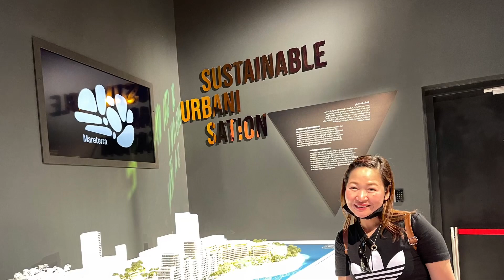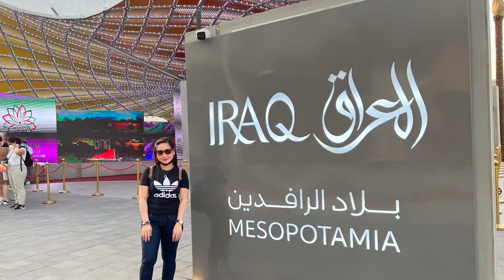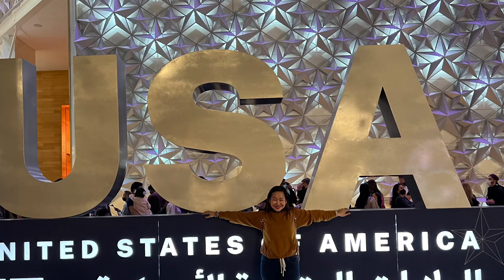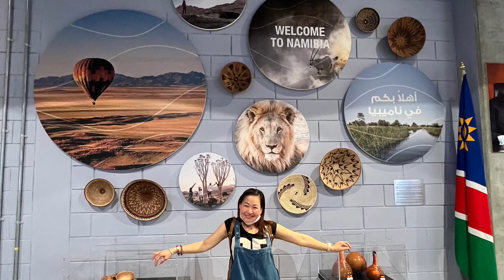My mix journey From 2021-2022 Christhmas/New Year Expo Dubai Uae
Memories Christmas/ New Year Expo 2020 Uae dubai💚❤️🤎